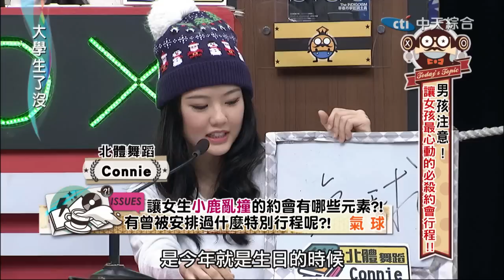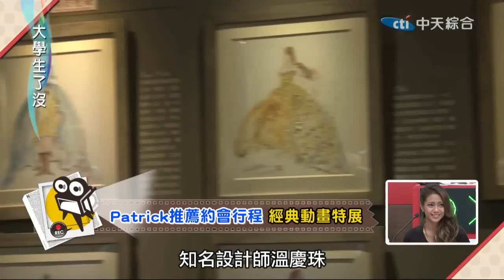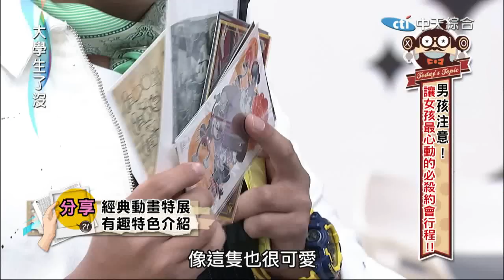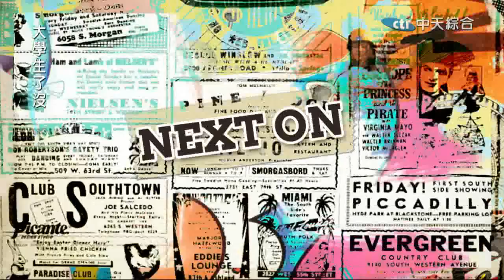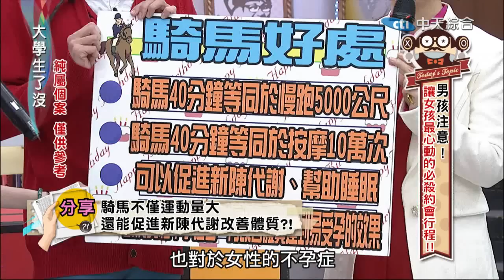2015.01.16大學生了沒完整版 完美約會行程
又到了大學生放寒假瘋狂出遊的時間啦！在台北除了可以去101、貓空纜車、夜市人擠人之外，男生想帶女孩去約會，到底還有哪些地方可以去呢？隨著年輕人的想法越來越越創新，今年就出現了許多有趣的地方讓大家去玩，好比各種主題的路跑、泡泡足球、各式卡通展覽等等，台北處處都有驚奇好玩的地方！今天就要三位男大生，要來介紹他們認為能打動女孩的必殺約會行程啦！